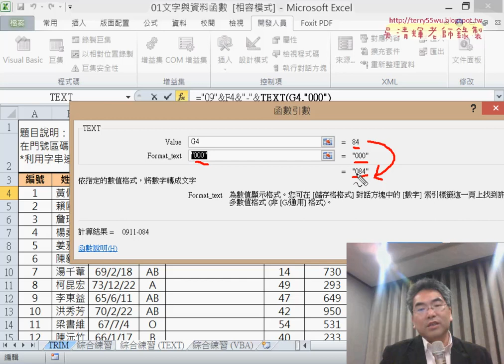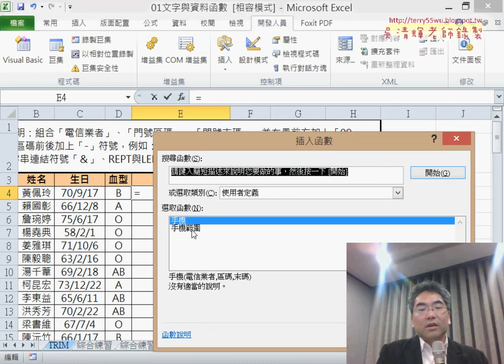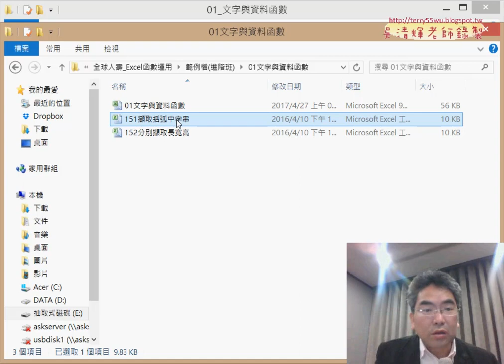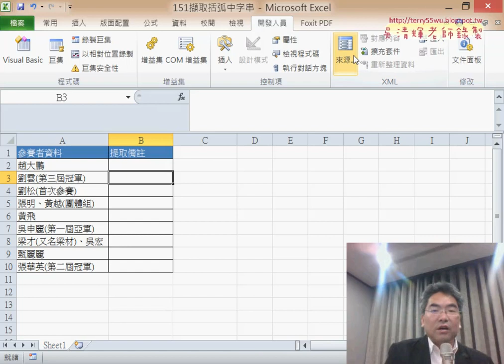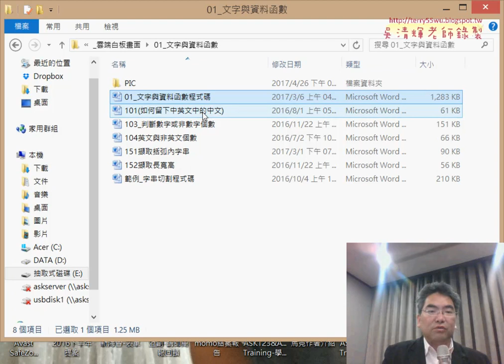02 手機範例用TEXT函數與VBA說明